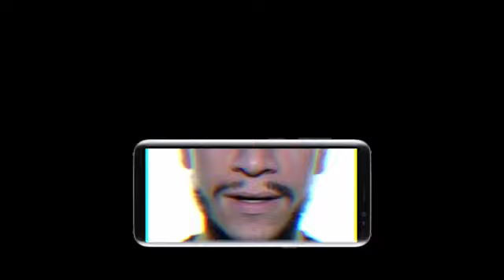Mirco Nese, Ivan Russo - Storie Infinite (Official Video)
Voce e testo : Mirco Nese
Produzione, mix e master : Ivan Russo

Video Maker : Federico Fasulo

Ballerini (in ordine di apparizione) :
Eric Fortunato
Giada Perito
Damiano Cosma de Vivo
Dina Elisa Fabiana Spermanzoni
Jessica Naddeo
Marco Mammolenti

Un grazie particolare alla M° Caterina Pironaci e all'associazione culturale La Via dei Canti